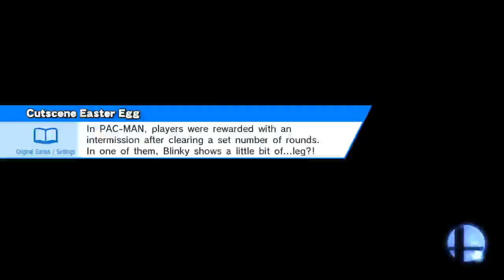Super Smash Bros. (Wii U) Online Replay 16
Online / With Anyone (For Glory) / Smash
Mario Circuit (Ω Form)
Captain Falcon, Link, Charizard, Cloud